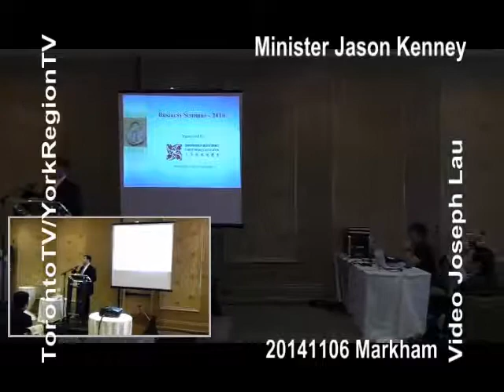Minister Jason Kenney, cgtacba forum, 20141106